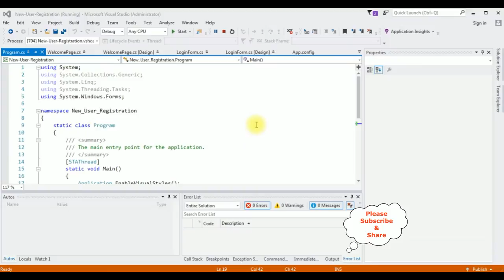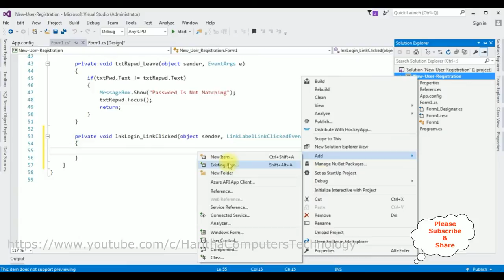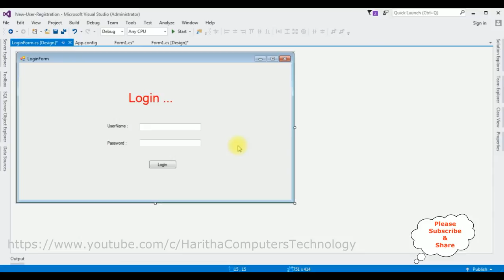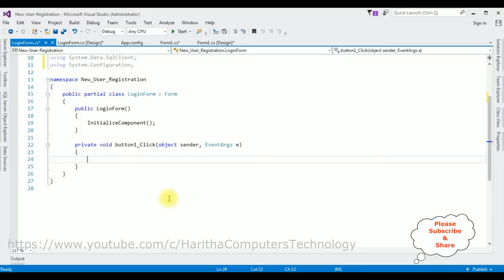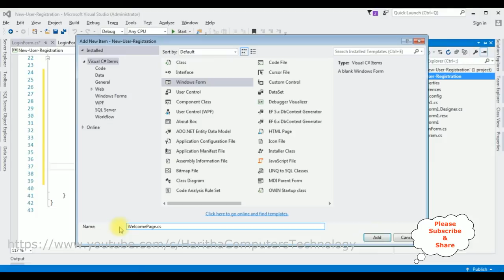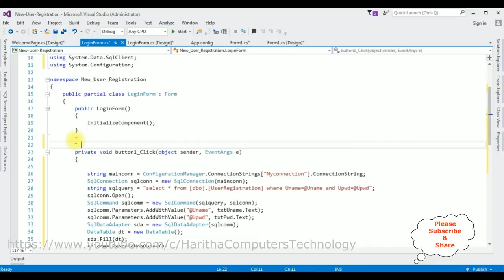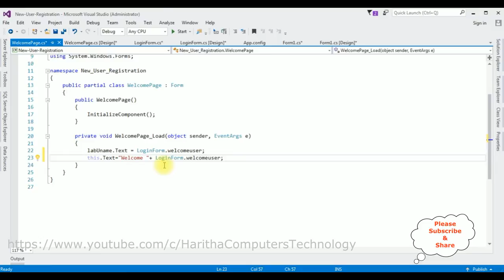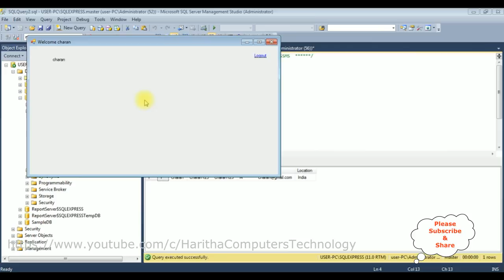c# user registration login form in windows application winforms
Create a C# Windows Forms application with a user registration and login form. Use textboxes to input user details for registration, and store them securely. For login, validate entered credentials against stored data and provide access on success. Implement error handling and password hashing for security. Utilize event handlers and UI design for smooth interaction.

Developing a user registration system in a C# Windows Form application involves utilizing error provider controls for validation. To switch forms, use form transitions. For user registration and login, design forms with data insertion functionality. Create an appealing login form design and alter the startup form accordingly. Implement a login form with a database connection to enhance security. This pertains to Windows Forms application development, focusing on user registration, login, and UI design.

Implementing the windows winform application login form and validation
in c#